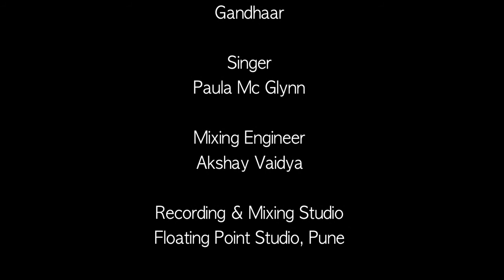Audumbar | Balkavi | Gandhaar | Paula McGlynn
My love affair with old texts is unending. Another century old text, and one of the most celebrated and most famous poems in Marathi is Audumbar by Balkavi. Balkavi was probably one of the first to be a part of the much talked about Club 27, in which artists from all over the world have mysteriously died at the age of 27. What intrigued me about Audumbar was the imagery. It is almost like a Van Gogh or Monet painting translated in words. The imagery that comes to me strongly resembles to the paintings of both these great painters whom I love and admire. I have been talking to Paula McGlynn about collaborative work for quite sometime now. And I am so happy that it was this song that chose her. It is not just about a foreigner singing a Marathi song, it is about Balkavi's imagery transcending boundaries. She has done a fabulous job with the song. With all humility, I present to you, my song for October..

औदुंबर
कवी: बालकवी
गायिका: पॉला मॅकग्लिन
संगीत: गंधार
मिक्सिंग इंजिनियर: अक्षय वैद्य
रेकॉर्डिंग आणि मिक्सिंग स्टुडिओ: फ्लोटिंग पॉईंट स्टुडिओ
विशेष आभार: निमिष जोशी
निर्मिती: साऊंडबल्ब
सोशल मीडिया: बी बिरबल